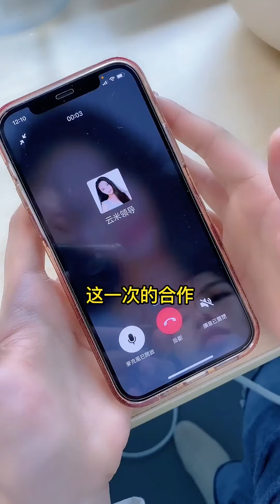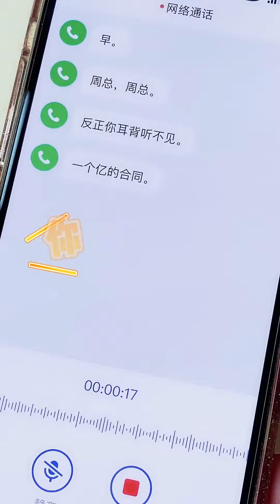週總想吃燒烤，小菌竟然用零食來代替，也就週總傻傻分不清楚了！ 【小菌想升職】